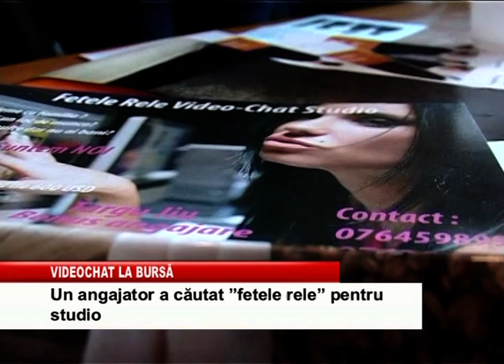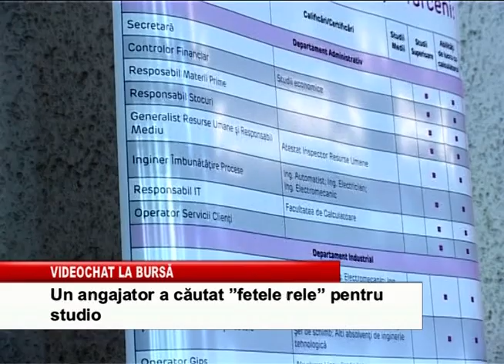videochat la bursa